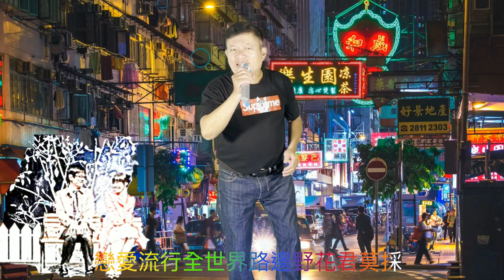[ 十一哥 ] 作詞/曲：謝友 翻唱：新店黃先生 20210823